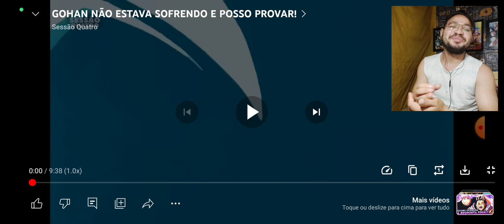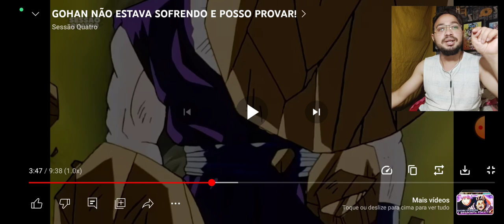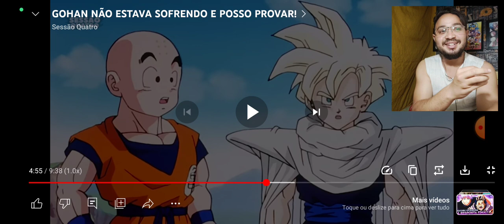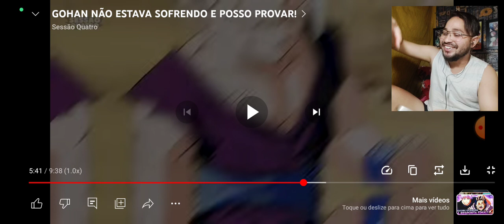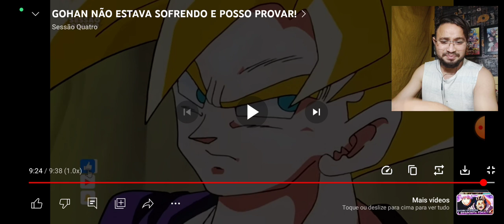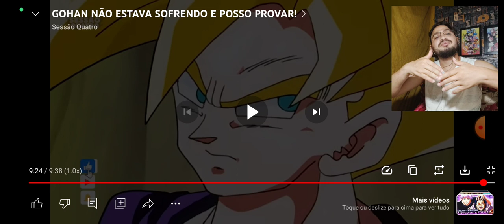REACT GOHAN NÃO ESTAVA SOFRENDO E POSSO PROVAR! (Sessão Quatro)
GOHAN NÃO ESTAVA SOFRENDO E POSSO PROVAR! (Sessão Quatro)

L17 REACT
L17 REACT